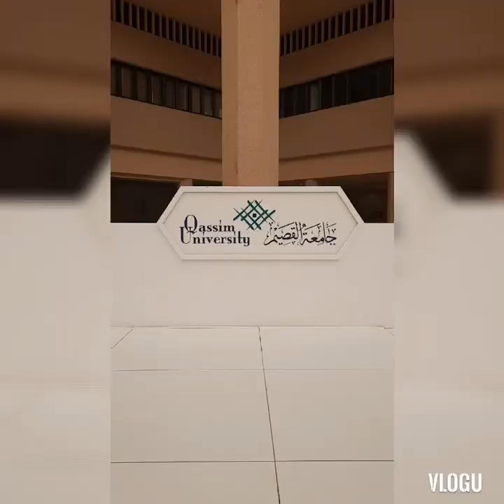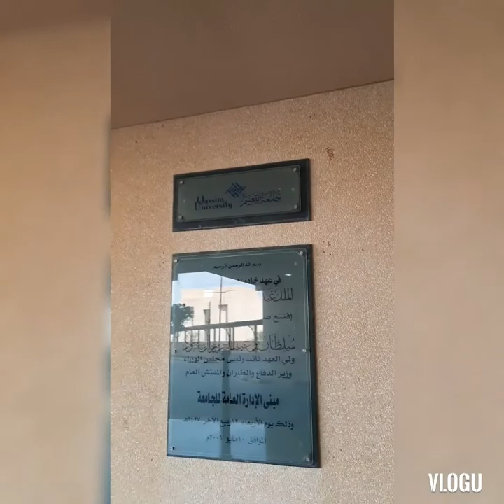Inside Main university ( Qassim University) again 2022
no one inside the main University only some